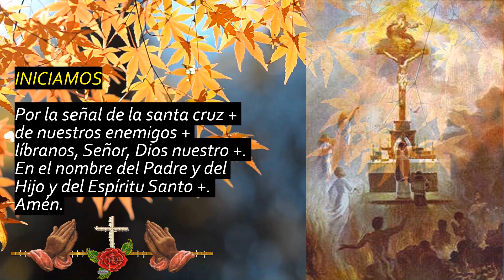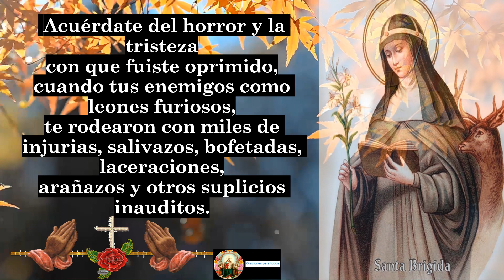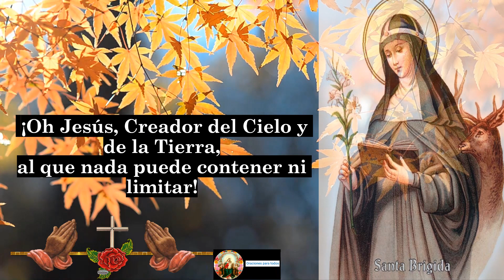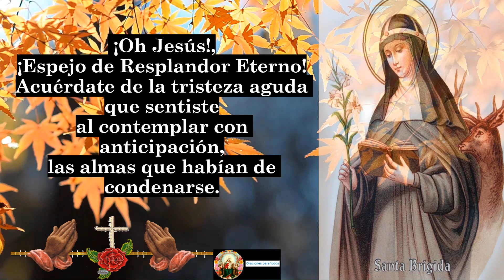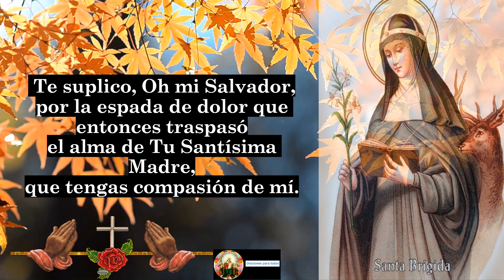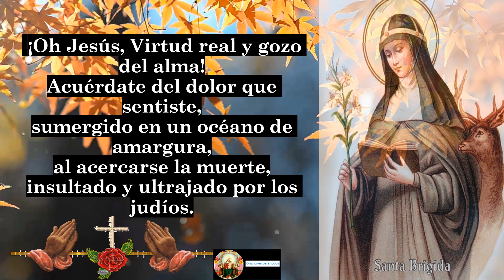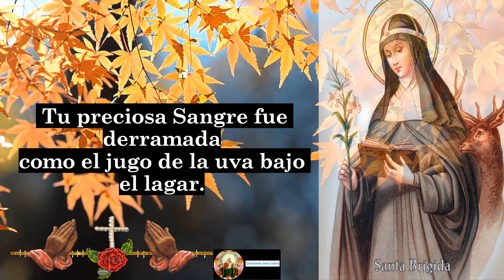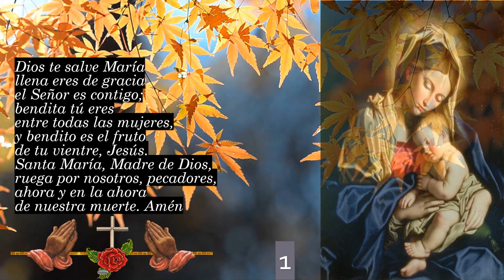Las quince oraciones de Santa Brígida, 👉 para pedir protección y ayuda 🙏🙏🙏